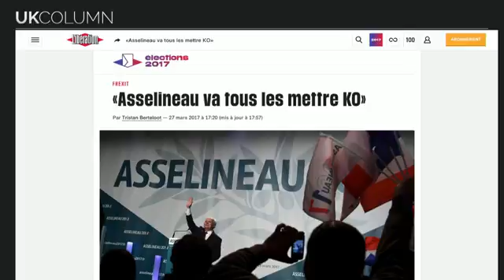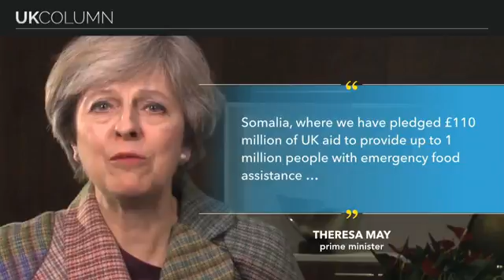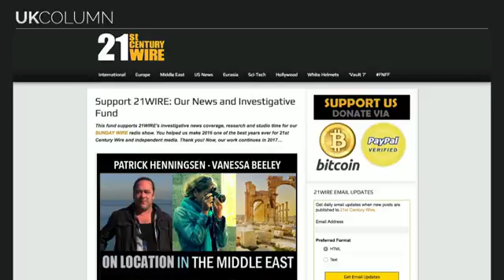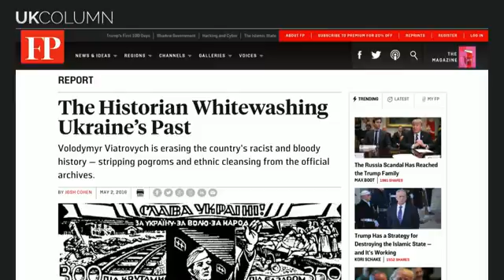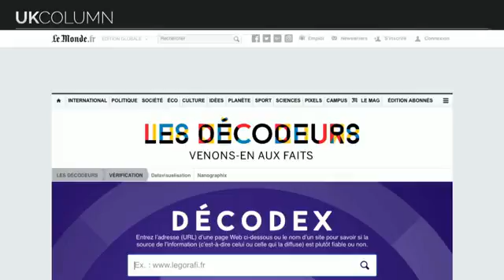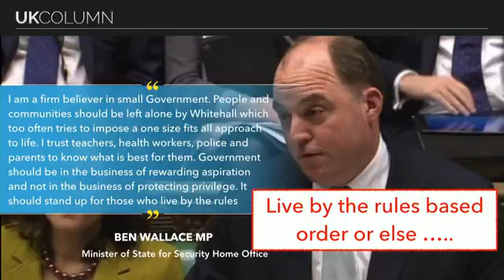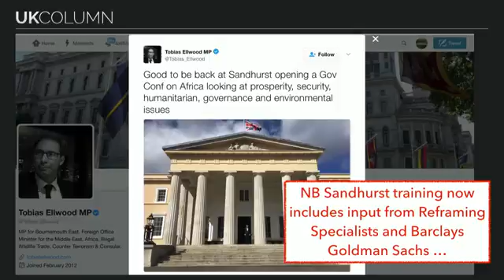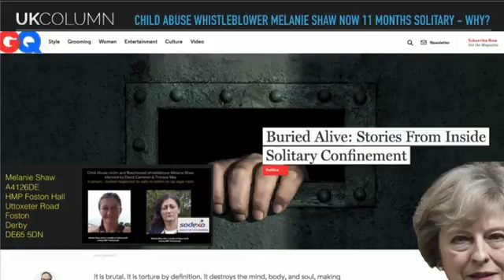UK Column Tuesday 28/03/2017: The Yemen Protest One.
UK Column Tuesday 28/03/2017:

The Yemen Protest One.